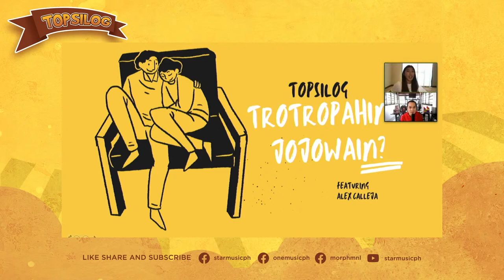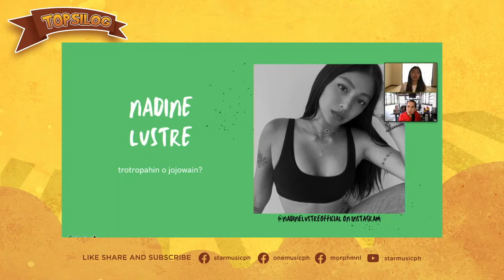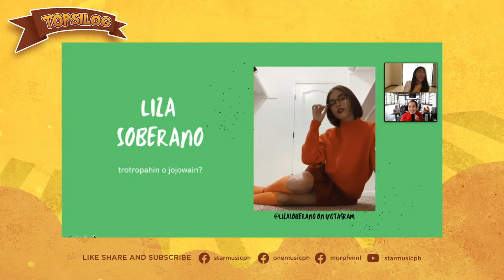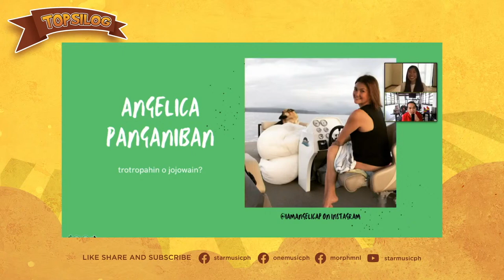Alex Calleja Talks About that Ford Explorer and A Lot of Laughs | Topsilog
Panooring muli ang kwentong Ford ni Alex Calleja at kung anu-ano pang katatawanan!

Director: William Garcia
Writers: Arlen Limsiaco and Warlie Alagao
Producer: William Garcia
Lead, Digital Content Producer: Ciara Dizon
Promo Producer: Ciara Dizon
Animation: Vincent Lim
Graphics: Andrew Castillo
Digital Support Specialist: Eaizen R. Almazan
Digital Content Publisher: Jam Esquillo
Head, STAR MUSIC Digital Production Team: William "Easy lang" Garcia
Concept: Atty Marivic Benedicto and William Garcia

Theme song: Marupok
Performed by KZ
Composer/Songwriter: Danielle Balagtas
Arranger: Karel Honasan/Tim Recla
Vocal Arrangement: Jonathan Manalo
Back-up vocals by KZ
Bass: Karel Honasan
Kulintang Samples: Arnold Buena
Mixing & Mastering Engineer: Tim Recla at The Purple Room
Producer: Jonathan Manalo